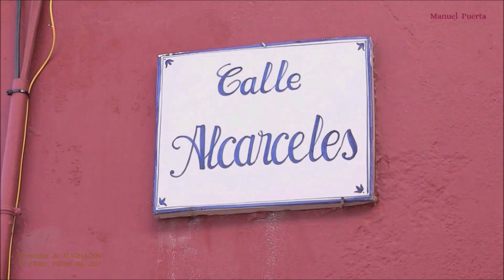Ntro. Padre JESÚS de la FLAGELACIÓN || PADUL 2017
Brillante Estación de Penitencia la que hizo la Hermandad de Jesús de la FLAGELACIÓN, en un VIERNES STO. benévolo en lo que se refiere al aspecto atmosférico, y acompañado de mucho público que contemplaban su Semana Santa... la Semana Santa del pueblo de EL PADUL.